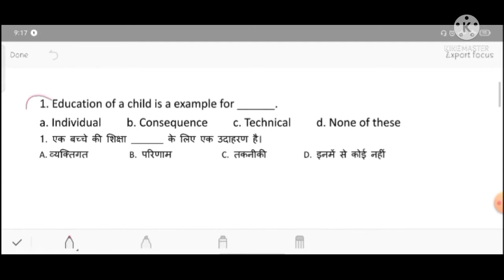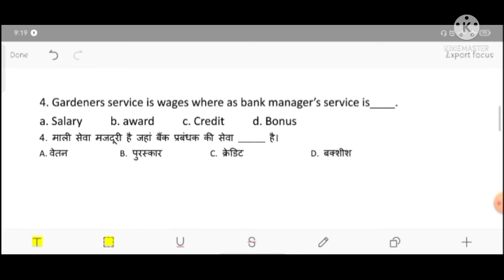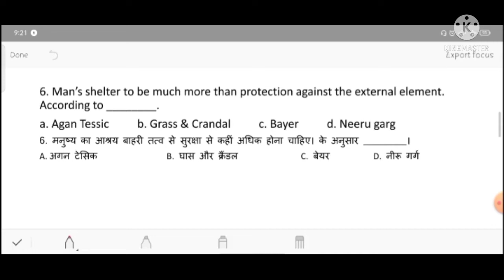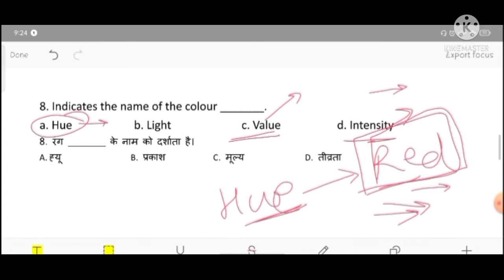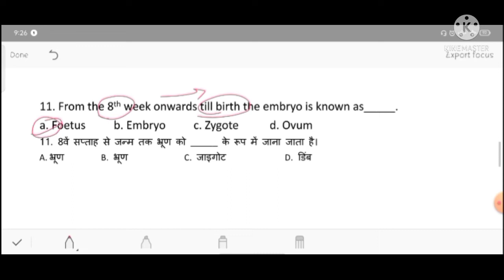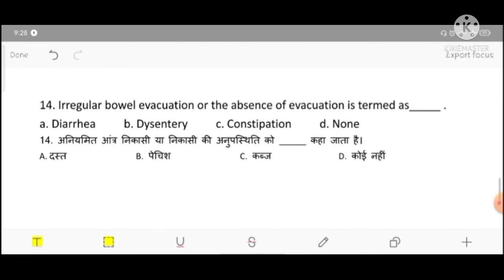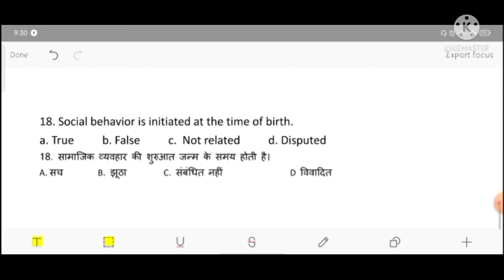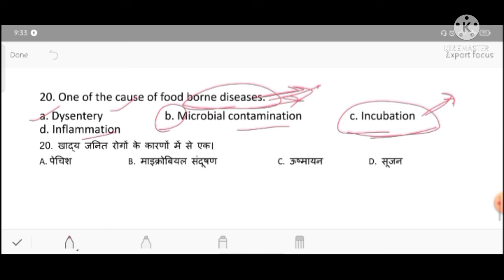TGT / PGT / GIC | Home Science | Super Practice Set 4 | Previous Year Questions | By Akanchha Singh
This video is about NTA NET/JRF | Home Science - Previous Years Questions | with explanation